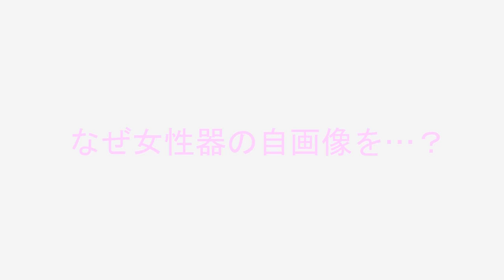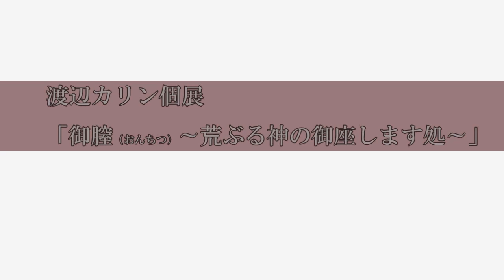「御膣(おんちつ)～荒ぶる神の御座します処」渡辺カリンの個展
聖なる神殿の門から参道を雅やかなシルクで再現。
外敵を祓う金剛力士を左右に配置する仁王門のごとき外観の女性器。
内側の神聖なる子宮を護るため。
お宮に通じる参道である産道をシルクで表現しました。
女性たちが、自身の神聖な処を大切にとらえるきっかけに
なりますよう願いをこめて創りました。
「御膣　荒ぶる神の御座します処」
↓オンライン個展動画　全編